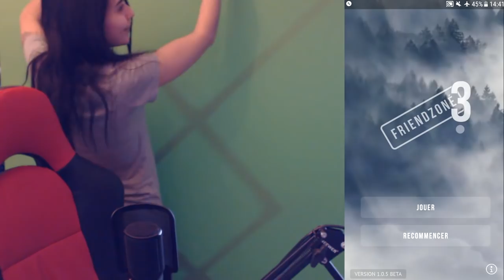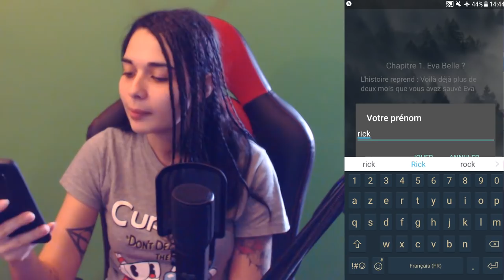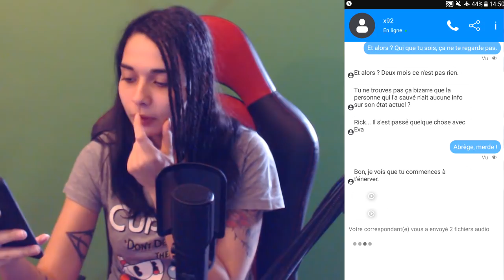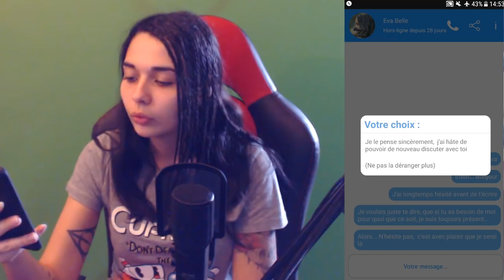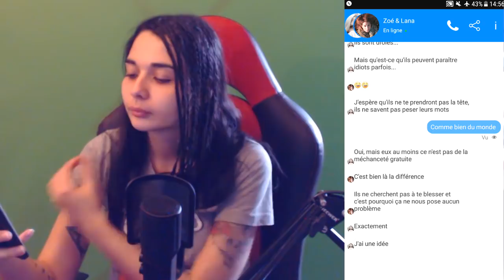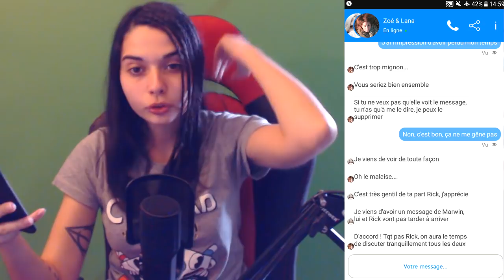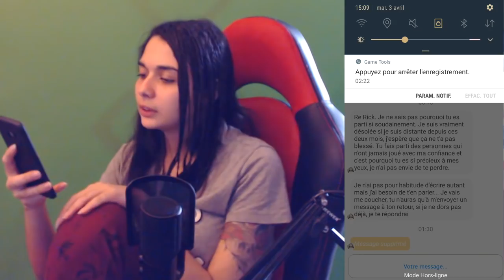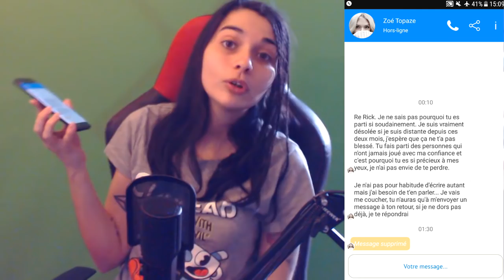L'HISTOIRE N'EST PAS FINI - (Friendzoné 3) #1